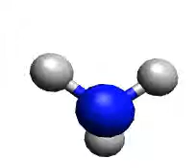Gillespie : AX3E NH3